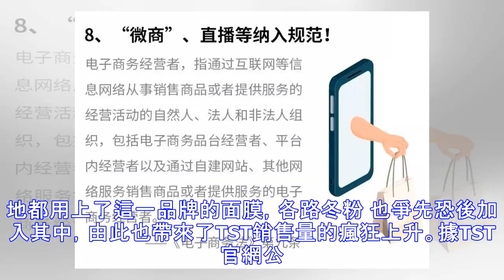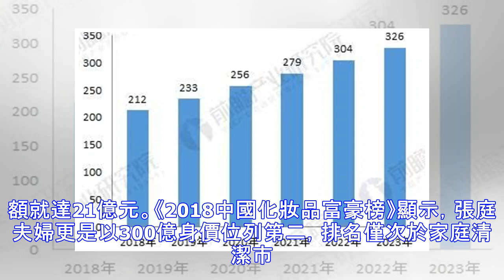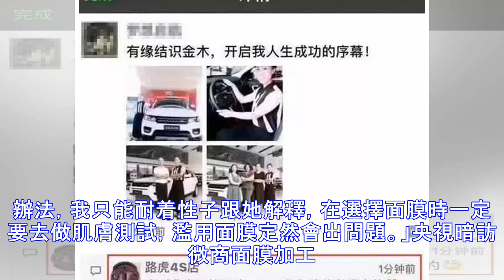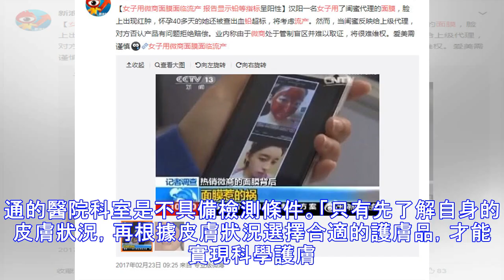賣健康產品的微商，一夜之間都洗腳上岸了？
有人的地方就有微信，有微信的地方就有微商。中國微商，從2014年發展至今，據說隊伍已經擴大至5000多萬，幾乎每個人的生活圈都被他們侵佔。正如那條段子所言：微信中，陌生人加好友的十有八九都是微商，他們當中，一般會有4個賣健康，2個賣茶葉，3個賣概念，0.9個談合作，0.1個真實有效。這就造成一種怪相：每天早上，打開微信朋友圈，就好像走入了貼滿牛皮癬小廣告的喧鬧鄉村街市，所有的微商彷彿扎了雞血一般，精力充沛，扯着嗓子賣力吆喝，每隔幾分鐘就貼出產品廣告，有視頻，有圖片，有案例，更有毒雞湯。為了創造銷售一個又一個神話，他們將自己培養成了演技卓越的演員，說話的方式、遞進的情緒、設計的情節，一邊自導自演，痛哭流涕感嘆人生有多麼艱難，生活有多麼酸楚；另一邊強行安利自家產品有多好用，效果有多神奇，疑難雜症有多不堪一擊。在這個時代，付出總有回報，無數努力肯干、表演到位的微商最終也如願將演技換作了金錢奔向小...